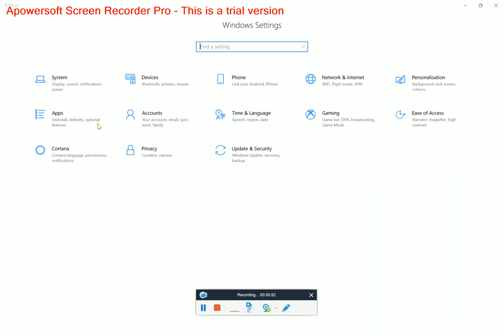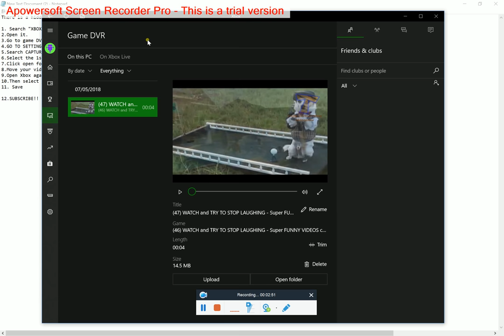Secret video Cutter/Trimmer found in windows 10!!!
Secret video trimmer found in windows 10. No download no admin no anything!!